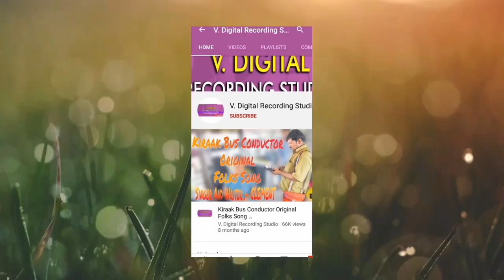మొక్కులు తిరిచే చక్కని తల్లీ మా అమ్మ|| Bonalu Song|| Writer And Singer:- V V Chary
Song Details:-
Singer :- V V Chary
Writer :- V V Chary
Studio:- V.Digital Recording Studio 🎛
Song Recorded:-2003
Video Editor :- Vijay Kumar (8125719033)

For More Bonalu Jatara Song Folks Super Hit Songs:-